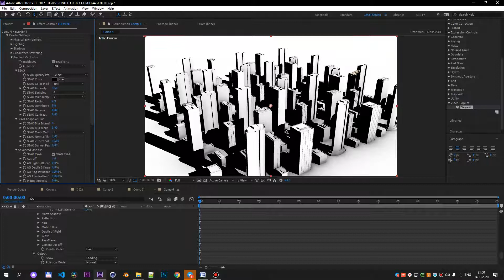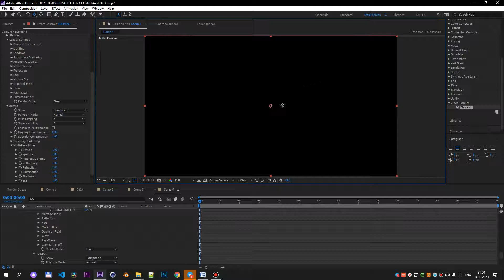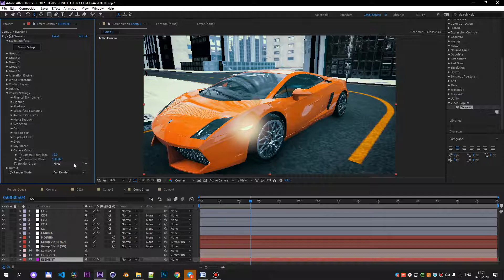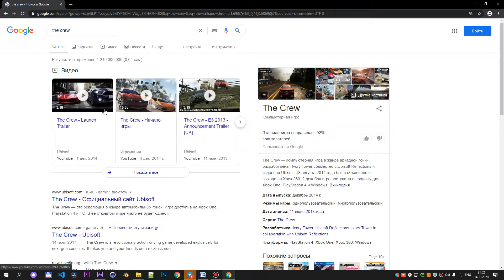AFTER EFFECTS ELEMENT 3D RENDER